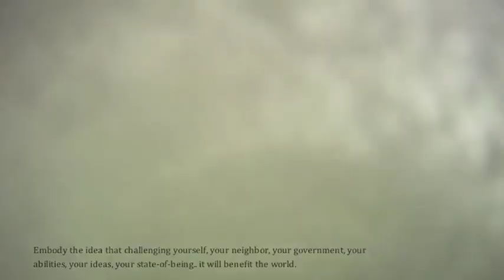Extreme Skier Julian Carr - Air Jordan - Sickbird - Engleberg World Record - Wasatch - & more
Filmed by:
-Sherpas
-Warren Miller
-Rage Films
-Team 13
-Neu Productions